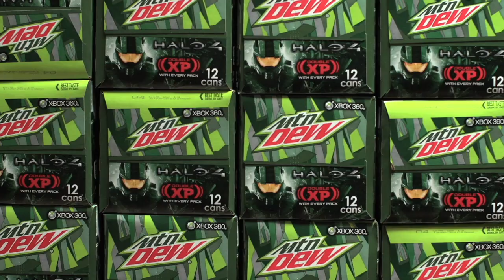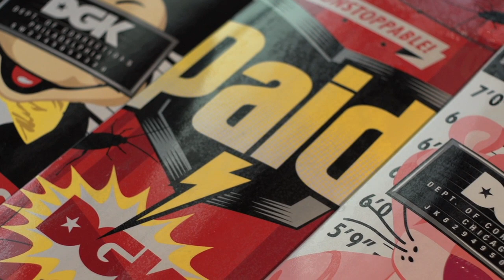Tapedeck With Keelan Dadd - TransWorld SKATEboarding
You know DGK's got the ins with every rapper in the game. Which means Keelan Dadd's hung out with tons just from riding a skateboard. In this episode of Tapedeck presented by SOL REPUBLIC, Keelan talks skating, hip-hop and why he's so down for Kanye.